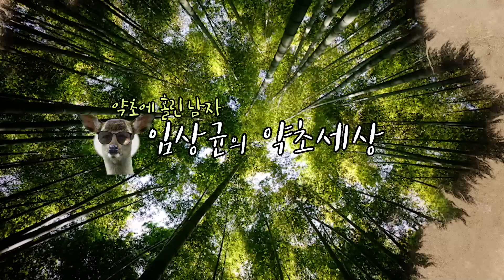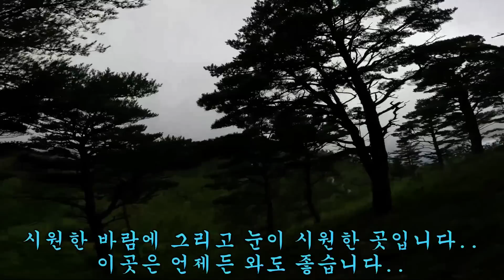제 560 회 2022 09 03 오늘도 야생 식용버섯 산행을 다녀 왔습니다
능이버섯이 자라는 곳을 돌아 봤습니다..
먹버섯들이 한창 올라오는 중이더군요..